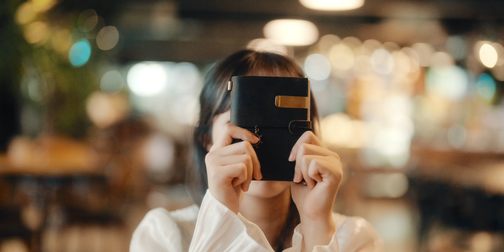포토 렌즈로 촬영한 영상?? SIMERA 35mm F1.4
나의 고집에 스스로 감탄했다...
이고미디어 프로덕션이 궁금하다면?
김비디오가 사용하는 음악
[Music 음악]
김비디오의 온오프라인 비하인드가 궁금하다면?